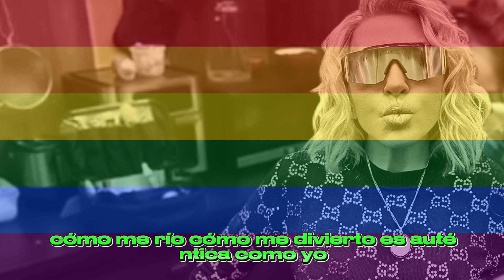Laura Bozzo, supuestamente se queda este viernes sin trabajo, la entrarán a la casa🤪